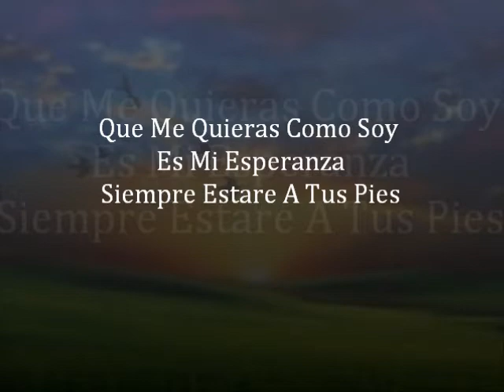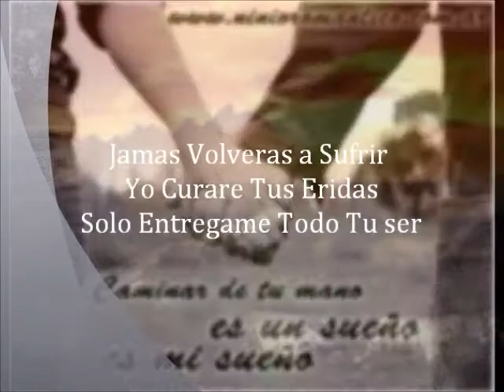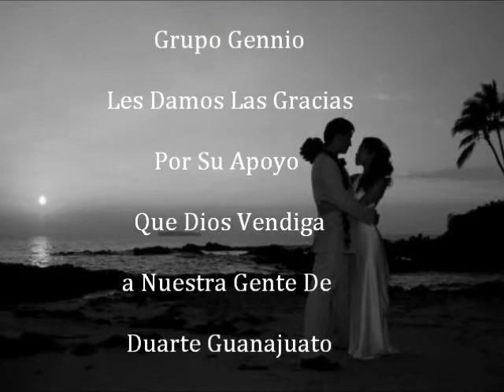Grupo Gennio Quiero Que Seas Tu